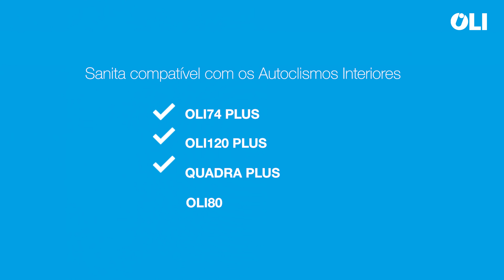Instalação Sanitas & Bidés OLI - Modelo RIVER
Em alguns passos simples, que a OLI detalha num vídeo técnico, pode descobrir como é feita a instalação do modelo RIVER, versão bidé e sanita .

00:06 - Instalação do bidé
02:22 - Instalação da Sanita
02:38 - Corte dos tubos
09:36 - Instalar a sanita
10:41 - Instalar o tampo da sanita

Conheça melhor este e os restantes modelos da gama de louças sanitárias da OLI.